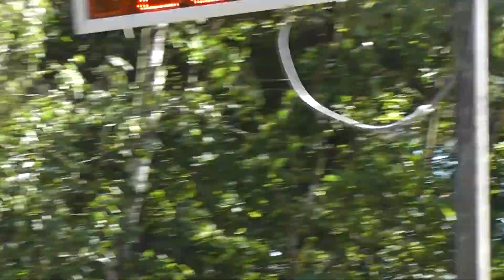SDH Panské Dubenky muži